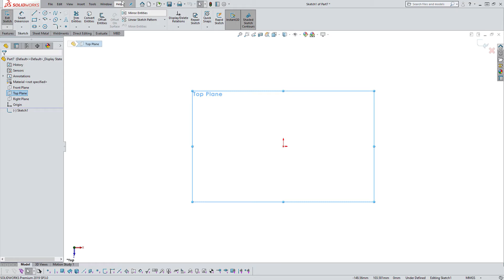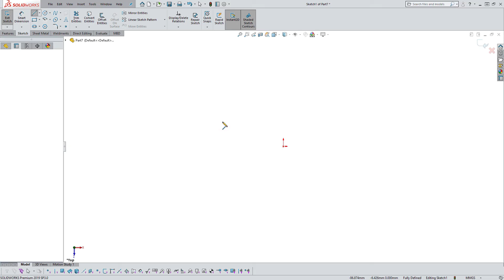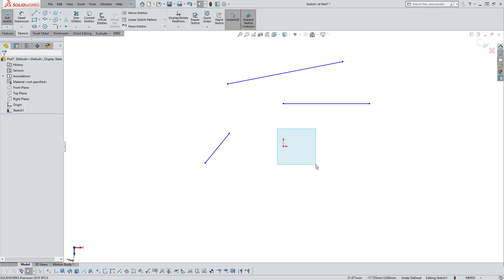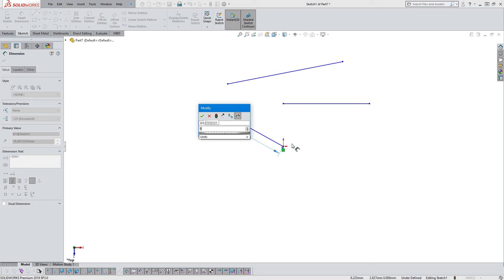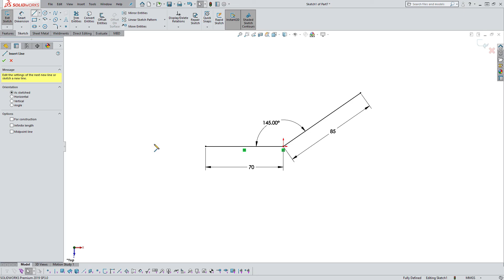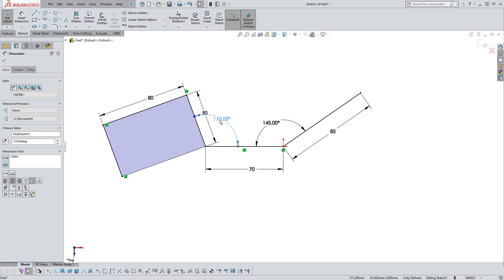Mastery SOLIDWORKS 2D Entity Relationship #5 // Ràng buộc 2D.